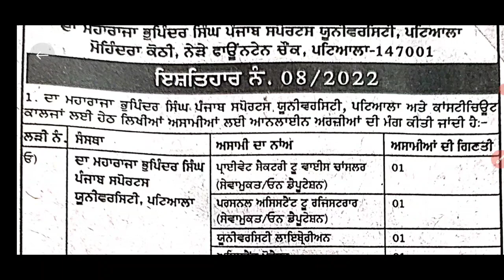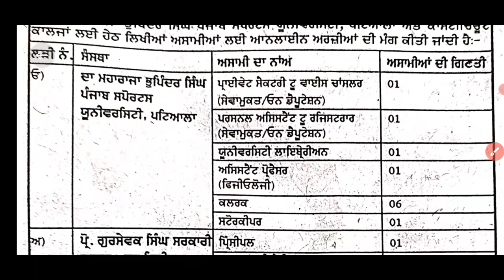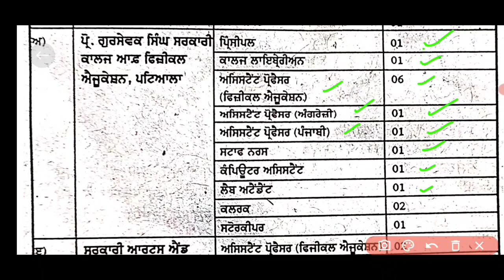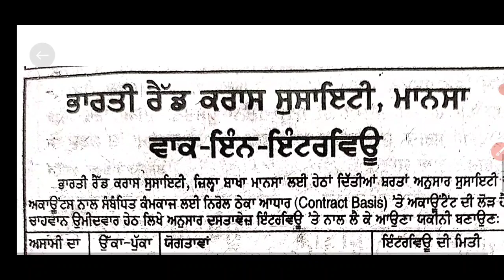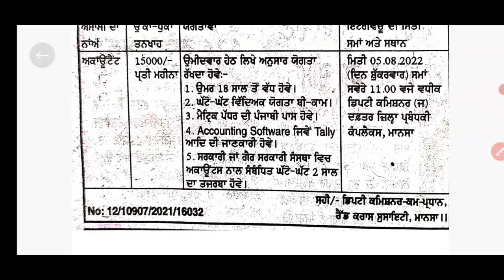Today Job Updates, July Month Latest Vacancy ! Clerk Posts, Librarian Posts, Assistant Professor Job